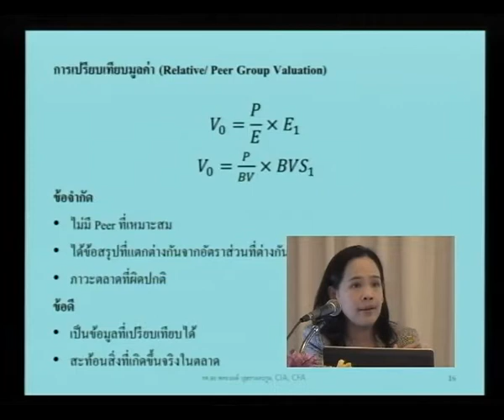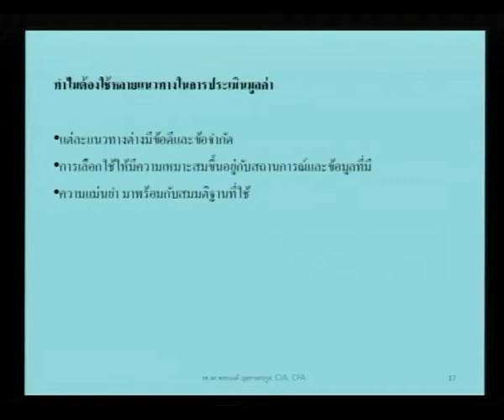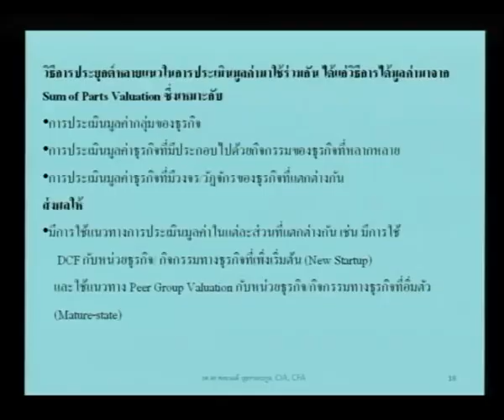Stock Valuation for IR EP 6